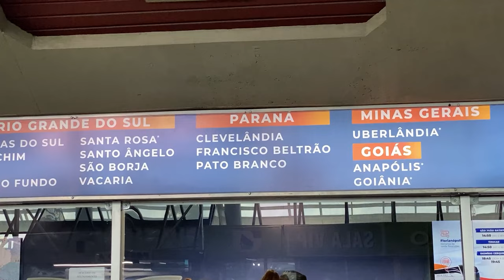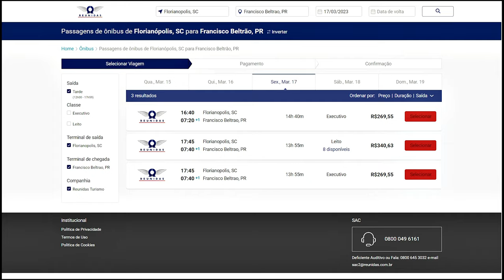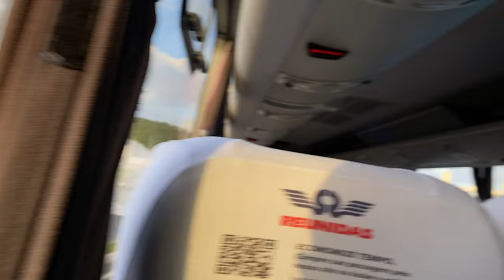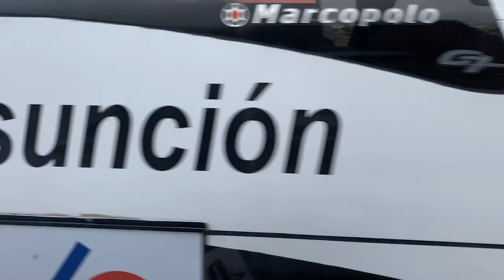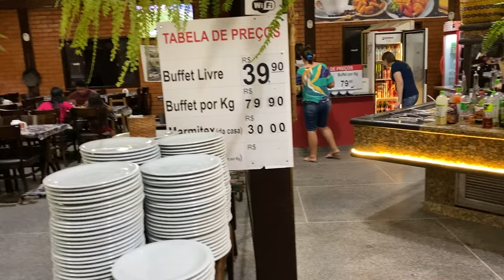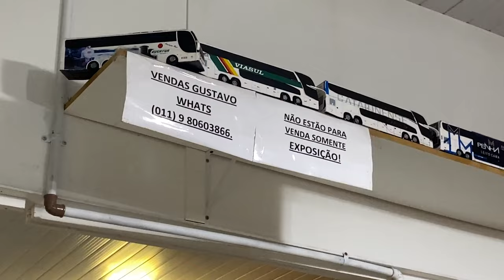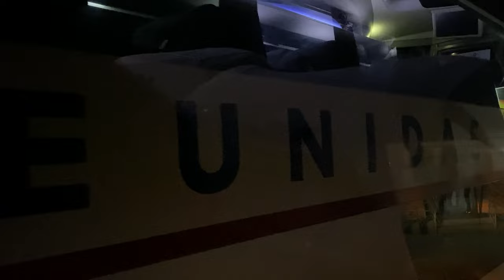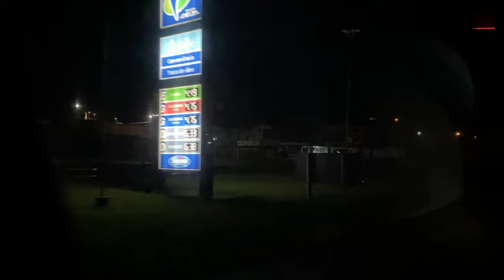Rumo ao SUDOESTE Do PARANÁ com a REUNIDAS! Florianópolis X Francisco Beltrão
Bem-vindo ao mais novo episódio da série "Rumo ao Sul 2"! Nesta jornada, vamos viajar novamente com a Reunidas de Santa Catarina em uma das suas linhas interestaduais mais lucrativas e rentáveis para a empresa.

Durante o vídeo, vou compartilhar com vocês a minha experiência de viajar com a Reunidas e destacar o conforto do ônibus, bem como a qualidade do serviço prestado pela empresa.!

Linha: FLORIANÓPOLIS X FRANCISCO BELTRÃO
Duração: 14 Horas
Passagem: R$ 269 Reais
Previsão de chegada: 07:00
Horário: EXECUTIVO

SEÇÕES:

ITAPEMA (SC)
BALN. CAMBORIÚ (SC)
ITAJAÍ (SC)
GASPAR (SC)
BLUMENAU (SC)
RIO DO SUL (SC)
JOAÇABA (SC)
XANXERÊ (SC)
CLEVELÂNDIA (PR)
PATO BRANCO (PR)
FRANCISCO BELTRÃO (PR)

Se você quer acompanhar mais viagens como essa, não deixe de seguir meu Instagram em @ofocanaviagem. E, se quiser apoiar o canal na realização de novas viagens, contribua com qualquer valor via PIX para . Desde já, agradeço muito pelo seu apoio.